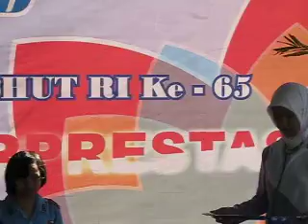20100818 haznan dapat award bidang science dari BMD, hebat kau nak, kayak mbak aya.AVI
Anakku lanang mendapat penghargaan bidang Science dari sekolahnya, SD Budi Mulia Dua (BMD) Yogyakarta...